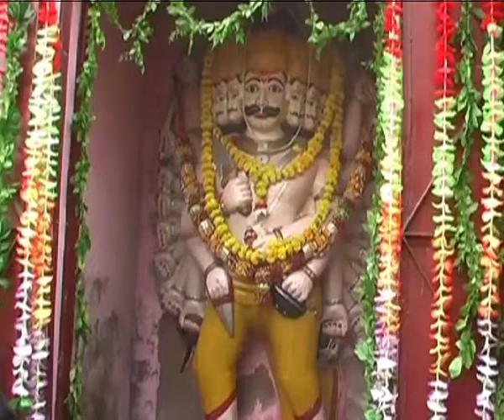Ancient Temple In Kanpur Welcomes Ravan Worshippers On Dusshera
When devotees marked the triumph of good over evil today on the occasion of Dusshera by burning effigy of demon king Ravana in most parts of the country, people worshipped the Dashanan at a 125-year-old temple in Kanpur.